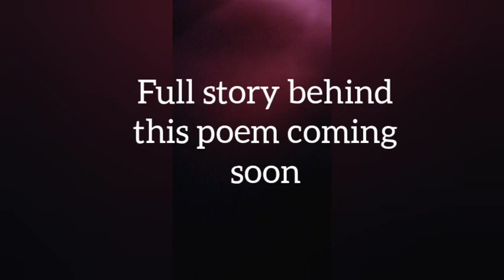Original Poem: Allivea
Hello YouTube! Sorry about not posting a video last week, it was a rough week. Anyway, this is a poem I wrote for a special little girl I met a couple years and became really good friends with her. Sadly, a few days ago, she passed away to cancer and she was only six years old. They are special people.